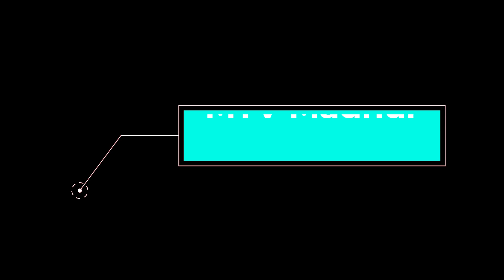😜😜Bike Se Bicycle Per I Practice for something Big Event on World Health Day I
Hello Guy's,

Thank you so much Guy's to support and love.

😜😜Bike se Cycle per I Practice for something big Event on World Health Day I

If you want to buy the things as I bought...
Here is the Links:

Onelap Micro GPS Tracker

Portronics Home Charging Station
SIDRUM Battery Charger of GoPro Hero 9 Black
Wolpin Wall Stickers Wallpaper Colour, Grey
DecorHome Pen Stand For Office Table
Wooden Wall Hangings Home Decor Item
Golden Handcrafted Palm Buddha Showpiece
DreamKraft Paper Mache Elephant Showpiece